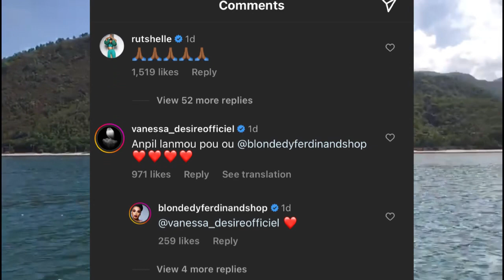RUTSHELLE reponn BLONDEDY…bagay yo grav anpil… Mechanste ka nan gwo cho ak koze Kendrick